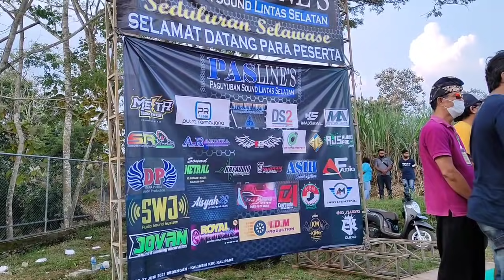Daftar hadir sound system PASLINES full 28 peserta raja horeg malang Selatan ngumpul disini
daftar hadir sound system dalam acara paguyuban sound lintas selatan yang dihadiri oleh 28 peserta dari berbagai daerah malang dan Blitar diantaranya K5 maximal,Delta jaya dll.